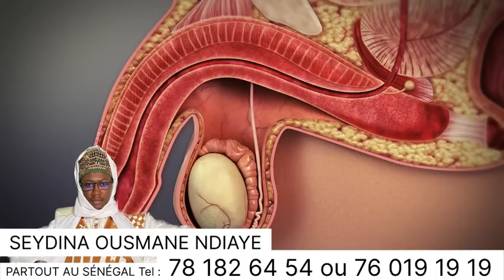Urgent 🛑 Maison Procureur Abdou karim Diop Att@que…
Allô Sénégal allo vos besoins